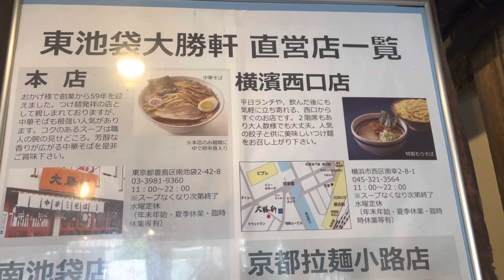【すべての始まりはココから🍜】絶妙なバランスの甘みと酸味のスープにリピ確定😎東池袋大勝軒本店にアポ無し凸撃も快く快諾ありがとうございました❣️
本日の【楽しい水曜日動画】はラーメンの神様‼️山岸一雄氏の伝説が生まれた東池袋大勝軒本店にお邪魔しました🤗シンプルな見た目ながら美味さが凝縮されている1杯に歴史を感じるつけ麺は絶対食べる価値あり🤩

1920年代後半
2代目大髙直吉の下、醤油年間生産量18000Lとなる。

1951(昭和26)年
1月4日、大髙醤油株式会社設立。3代目大髙福三が代表取締役に就任。

1963(昭和38)年
3月、JAS規格認定を取得。

1983(昭和58)年
1月、4代目大髙和郎が代表取締役に就任。

2001(平成13)年
4月、有機JAS規格認定を取得。

2003(平成15)年
6月、5代目大髙衛が代表取締役に就任。

2006(平成18)年
2月、ISO9001：2000認証を取得。

2015(平成27)年
2月、直営れすとらん「庄右衛門」を開店

2022(令和4)年
12月、直営れすとらん「庄右衛門」から富士虎屋へ変更『らぁ麺富士虎』と『大髙醤油直売店』をリニューアルオープン